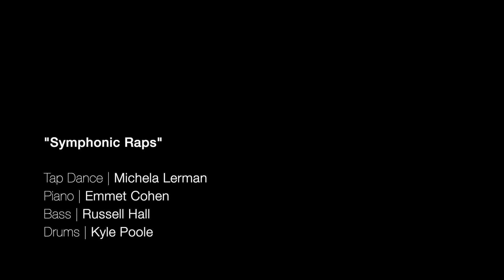Emmet Cohen Trio feat. Michela Lerman | Symphonic Raps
Tap dancing queen, Michela Lerman joins the Emmet Cohen trio for their 21st weekly installment of "Live From Emmet's"!

"Symphonic Raps"
Tap Dance | Michela Lerman
Piano | Emmet Cohen
Bass | Russell Hall
Drums | Kyle Poole